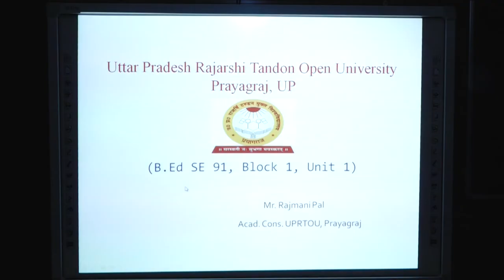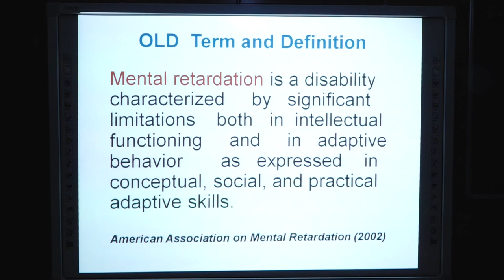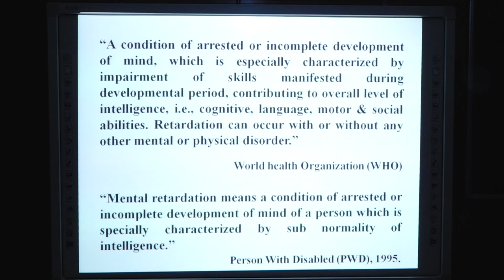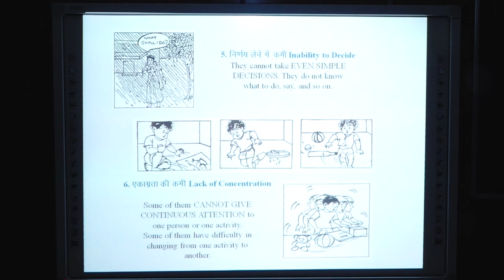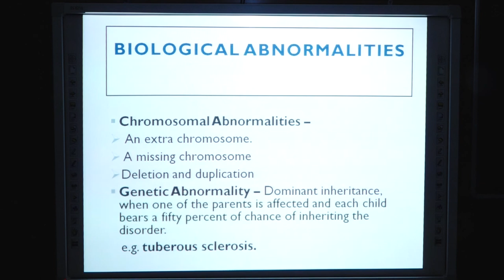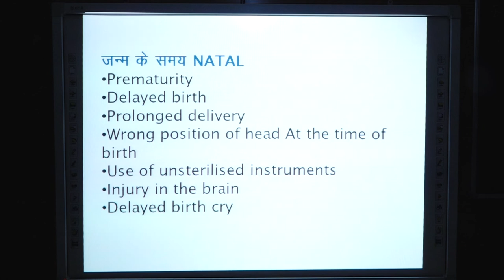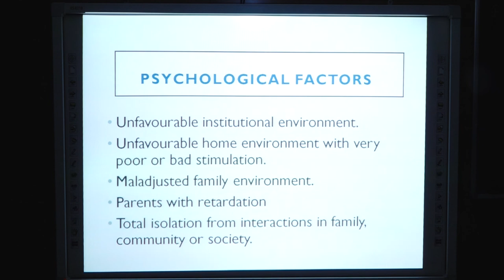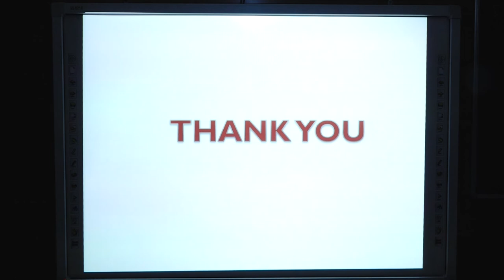Intellectual Disability Concept Meaning and Nature by .Mr. Rajmani Pal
PROGRAMME -B.Ed.SE

                                       COURSE / PAPER - B.Ed.SE - 91

                                                 Intellectual Disability

                                          Concept Meaning and Nature

                                                                     by

                                                           Mr. Rajmani Pal